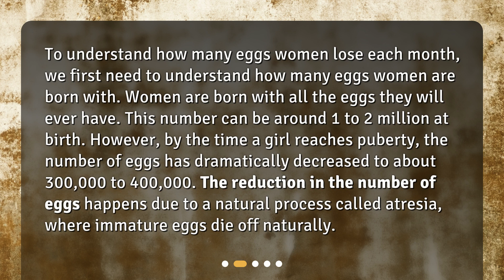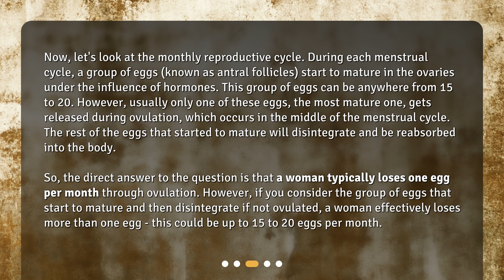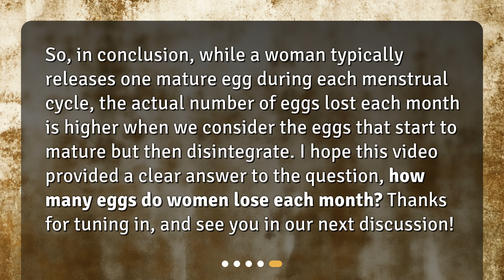How many eggs do women lose each month?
Understanding Women's Reproductive Cycle: Egg Loss • How Many Eggs Do Women Lose Each Month? Discover the Fascinating Truth! From the number of eggs women are born with to the monthly reproductive cycle, this video covers it all. Find out how many eggs women typically lose each month and learn about exceptions to the rule. Don't miss out on this informative and captivating video!

00:00 • How many eggs do women lose each month?
00:19 • How Many Eggs Are Women Born With?
00:53 • The Monthly Cycle
01:44 • Exceptions to the Rule